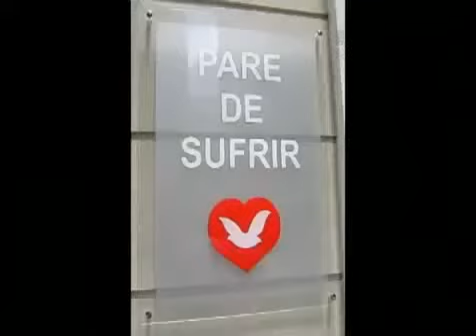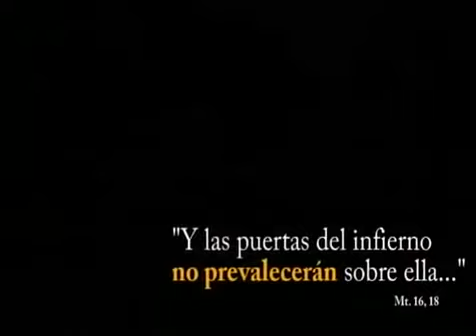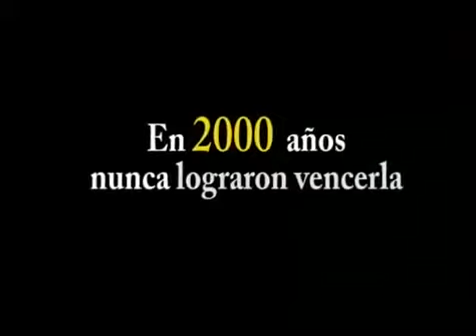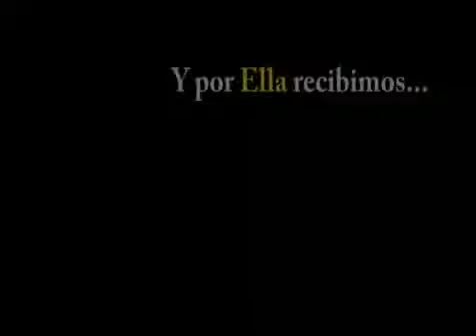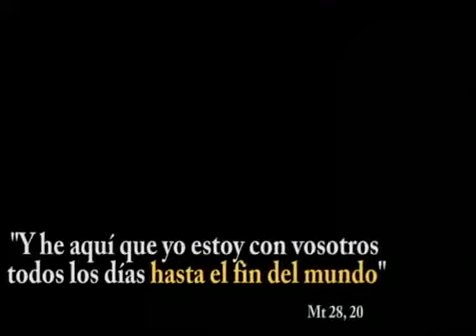La Verdad de la Iglesia Catolica (eo)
Subtekstigita video pri la Roma Katolika Eklezio